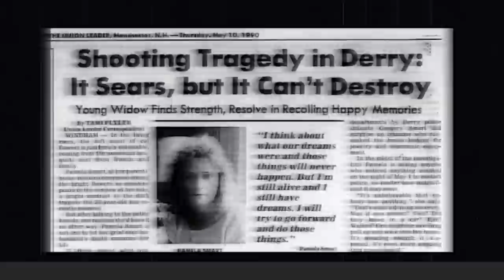Woman Convinces Teens To Murder!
*this case involves teacher/student grooming*

On this episode of Binged, Payton begins a new mini-series discussing possible botched burglaries. She starts with the potential burglary turned murder of Greggory Smart.

Case Sources:

Teach Me to Kill: The Shocking True Story of the Pamela Smart Murder Case (1991, Avon), by Stephen Sawicki